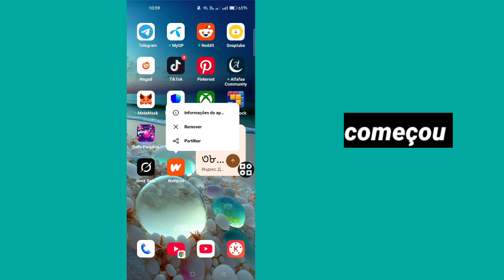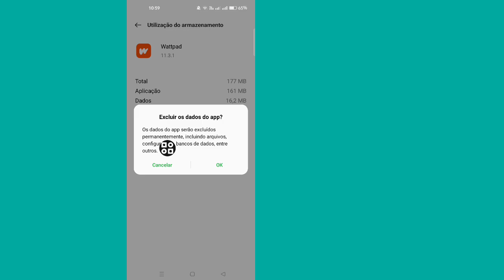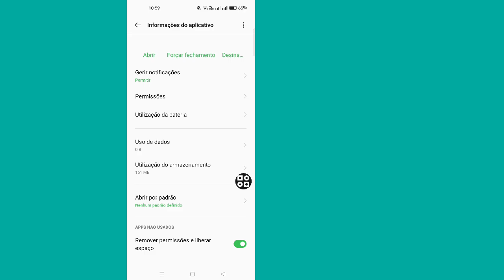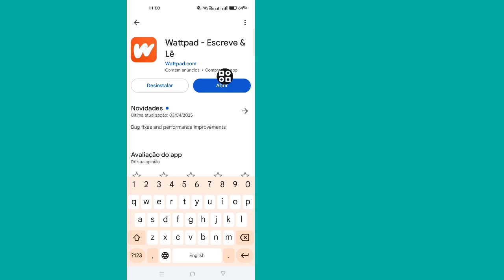Como consertar o Wattpad que não funciona | Aplicativo que não abre ou trava (2025)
💁Descreva para você

Seu aplicativo Wattpad não está funcionando corretamente? Neste vídeo, mostraremos passo a passo como corrigir problemas comuns do Wattpad, como o aplicativo não carregar, travar ou não abrir. Seja usando Android ou iOS, essas soluções simples ajudarão você a voltar a ler e escrever no Wattpad rapidamente.

Não se esqueça de curtir, compartilhar e se inscrever para mais vídeos de soluções técnicas!